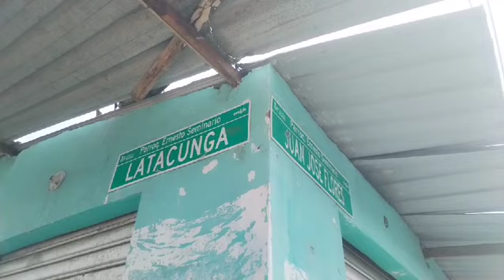"Los ladrones no nos dejan en paz", dijeron los comerciantes del mercado La Colón